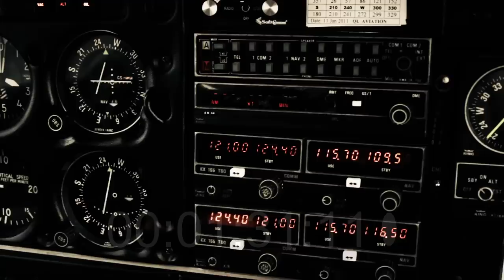Choppers Reel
A compilation of CG helicopter footage from the soon-to-be-released action movie "BATTLE EARTH"